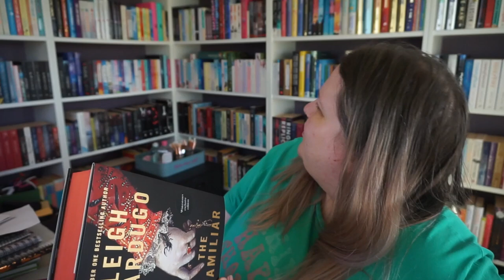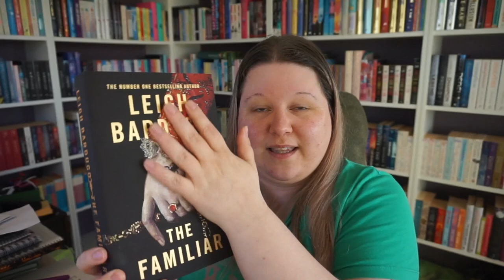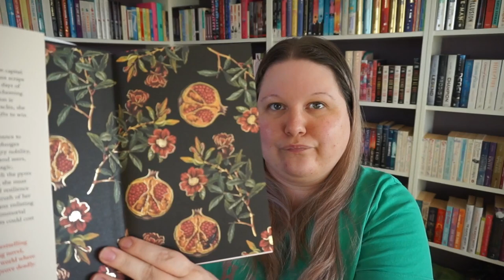is Leigh Bardugo's new world any good?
Books mentioned:
Shadow And Bone, Seige And Storm, Ruin And Rising
Six Of Crows, Crooked Kingdom
King Of Scars, Rule Of Wolves
Ninth House, Hell Bent
The Familiar
all by Leigh Bardugo